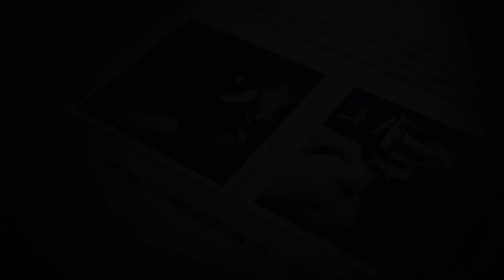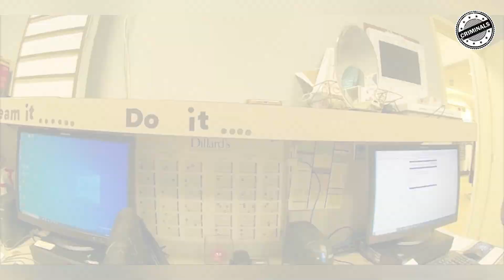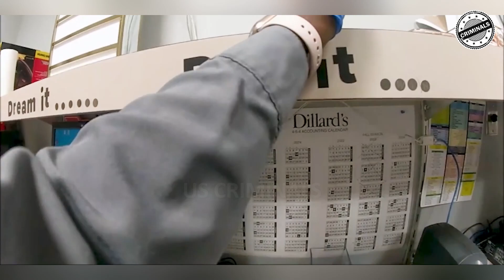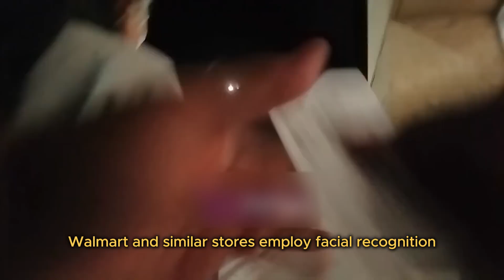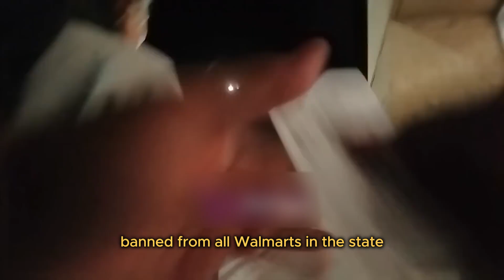When Shoplifters Think They're Above The Law | US Criminals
Watch as brazen shoplifters try to outsmart the law, thinking they're untouchable. In this video, we capture shocking moments when criminals take bold risks, only to face the consequences they never saw coming. These shoplifters thought they could get away with it, but the law had other plans. Don't miss these unbelievable clips of shoplifters getting caught red-handed in the act.